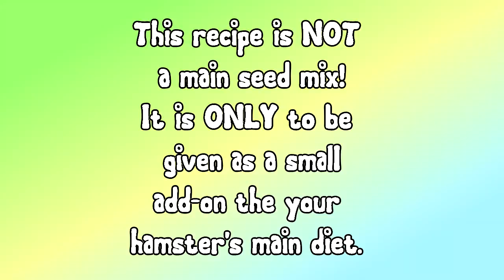Hamster Add-in Seed Mix TUTORIAL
Feeding instructions:
Give your hamster 1 pinch (or 2 depending on how much food you give your hamster) per 1-2 days Do NOT feed in large amounts or as your hamsters main diet.
Hamster Hideout Forum:
My Pets:
Zhu Zhu - Female Golden Banded Syrian Hamster
Bibbles - Male Sable Banded Syrian Hamster
Cleo - Male Flame Point Siamese Cat